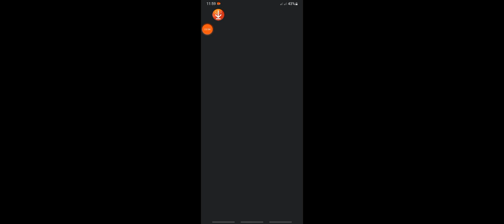Pipe Head Game Mod versions